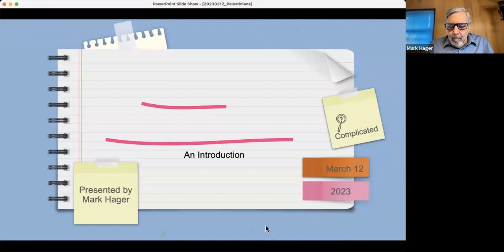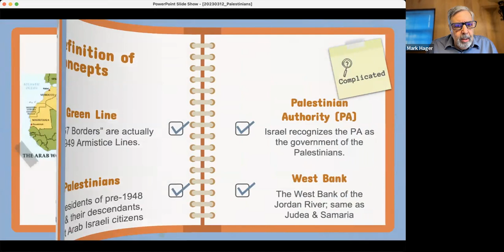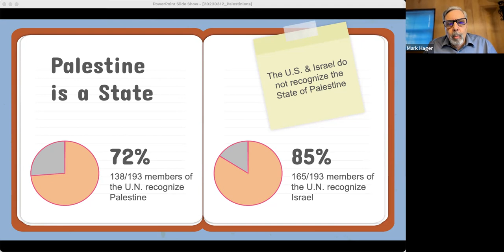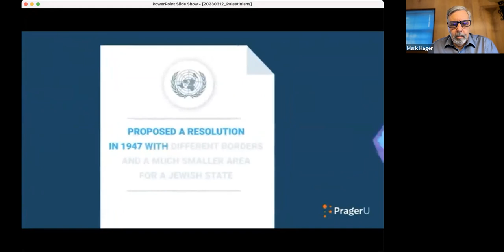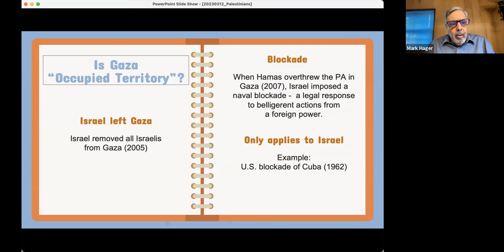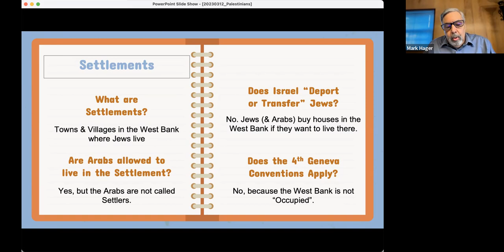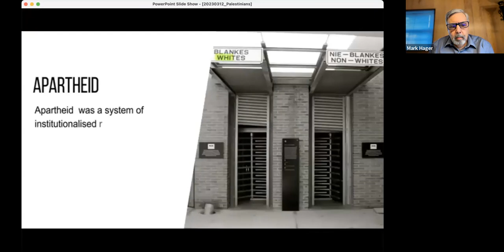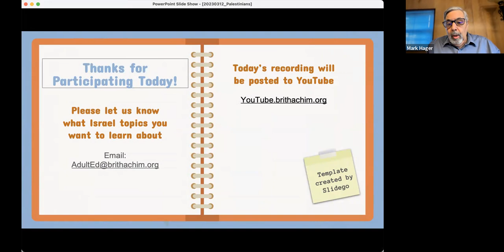Israel & Palestinians (Adult Ed)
Israel & Palestinians (TBA Adult Ed event - March 12, 2023)
Presented by Mark Hager
Topics: Basic Facts;  Is Palestine a State?;  "Occupied Territories",  Settlements;  Apartheid; COVID Vaccine